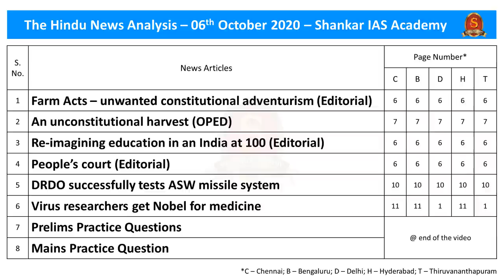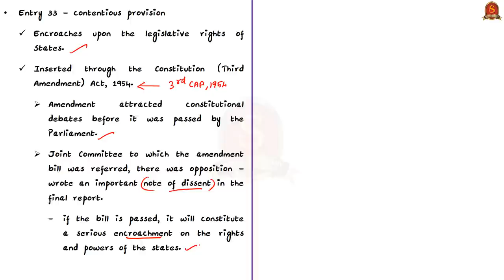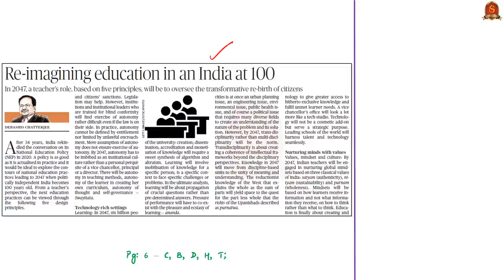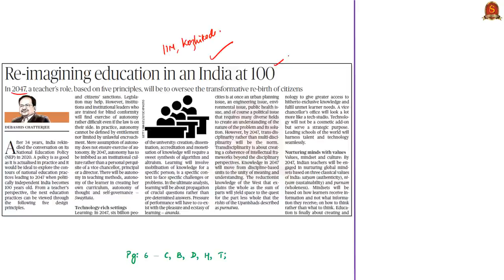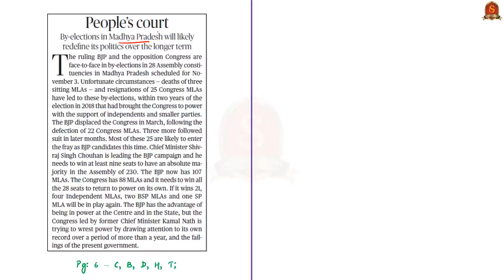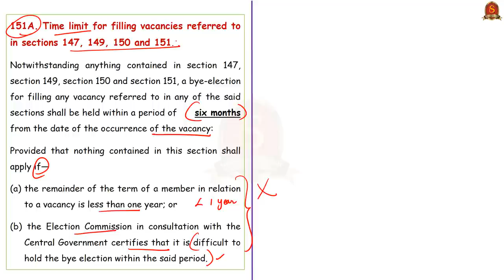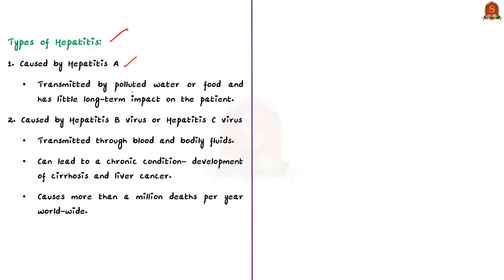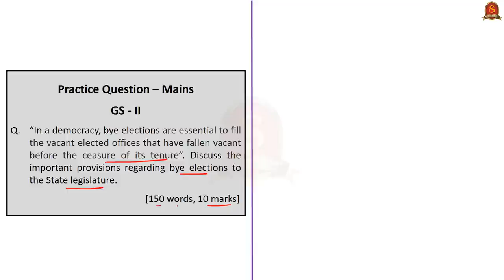The Hindu Daily News Analysis || 6th October 2020 || UPSC Current Affairs || Prelims'21 & Mains 2020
►►Introduction - 0:00
►►List of Topics - 0:05
►►Time Stamping of news articles:
1. Farm Acts – unwanted constitutional adventurism (Editorial) - 0:22
2. An unconstitutional harvest (OPED) - 09:41
3. Re-imagining education in an India at 100 (Editorial) - 10:48
4. People’s court (Editorial) - 17:40
5. DRDO successfully tests ASW missile system - 22:41
6. Virus researchers get Nobel for medicine - 25:18
7. Prelims Practice Questions - 28:28
     i. DRDO Launch Sites.
    ii. Nobel Prize for Medicine 2020.
8. Mains Practice Question - 30:01

Important topics such as FarmActs EducationinIndia ByeElections ASWMissileSystem NobelPriceforMedicine are vividly discussed in UPSC Civil Services Exam Perspective in this video, with a special Practice cum Revision session in the end.